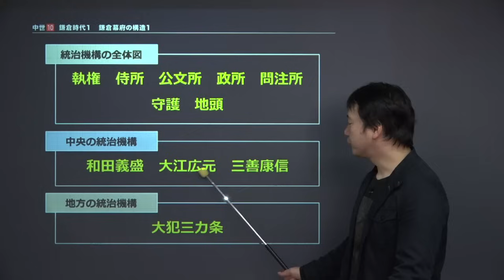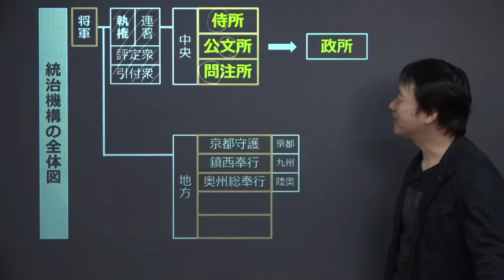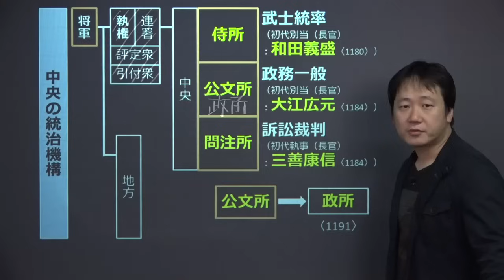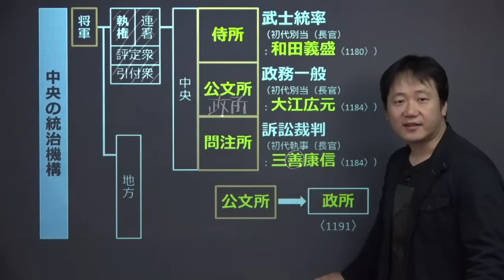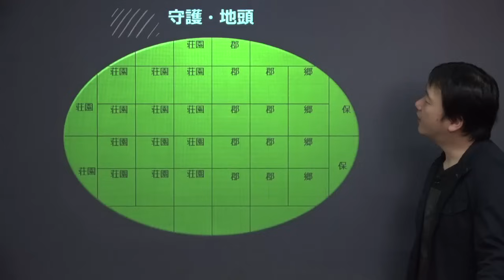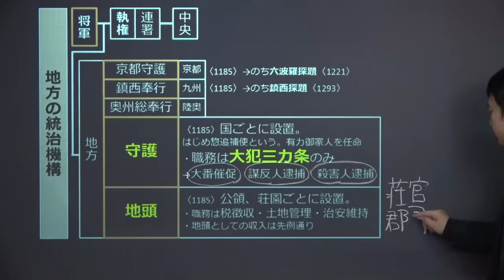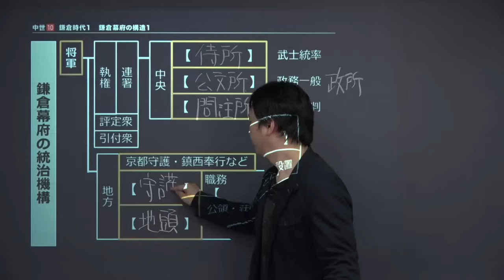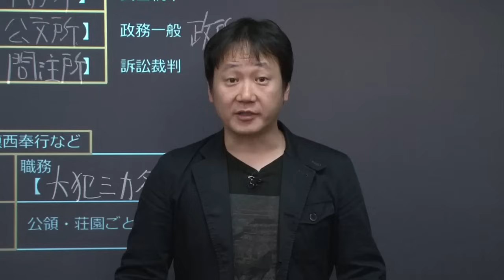【日本史】 中世１０ 鎌倉時代１ 鎌倉幕府の構造１ （１５分）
この映像授業では「【日本史】　中世１０　鎌倉時代１　鎌倉幕府の構造１」が約１５分で学べます。この授業のポイントは「①統治機構の全体図　②中央の統治機構　③地方の統治機構」です。映像授業は、【今回のポイント】⇒【ポイント①】⇒【ポイント②】⇒【ポイント③】⇒【今回のまとめ】の順に見てください。